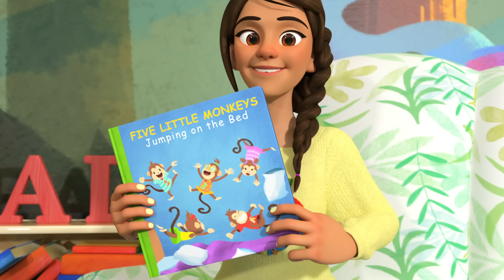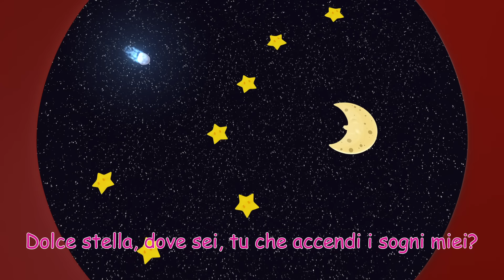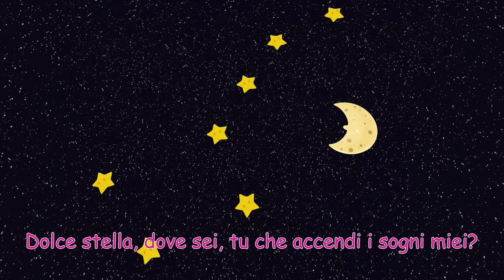Dormiamo un po' | CoComelon Italiano - Canzoni per Bambini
Dormiamo un po'
La squadra delle mele contro la squadra delle arance: chi vincerà il trofeo? Unisciti al divertimento e fai il tifo per le squadre!

Dormiamo un po 0:00
Giochiamo con Cody 3:08
Ci solleviamo 6:02
Johny Johny sì papà 9:14
Bingo 12:56
Le scimmiette sul letto 15:17
Dolce stella 18:24
Dieci bimbi nel letto 21:23
Non devi mollare! 25:14
La canzone dell'alfabeto 28:34